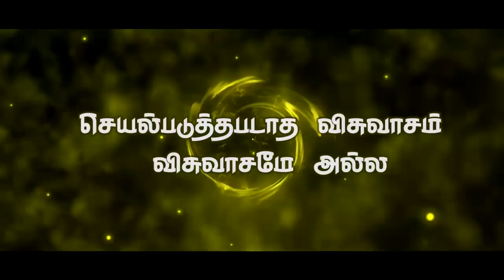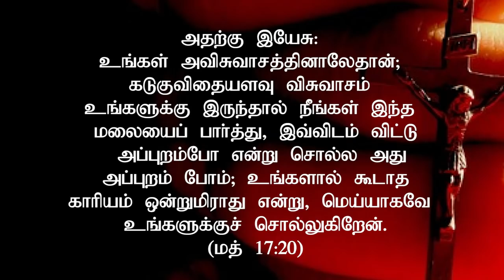"செயல்படுத்தப்படாத விசுவாசம் விசுவாசமே அல்ல"(HD) Mar 26th Promise with Bro.D.Jestin (DD1843)